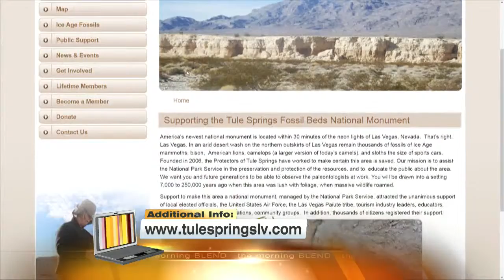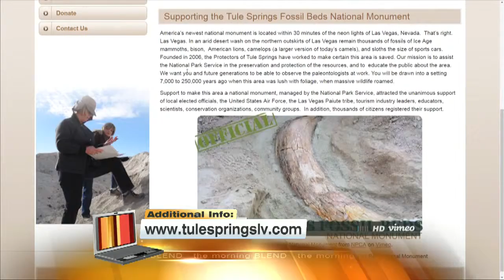It's A Mammoth Penny Push At Tule Springs! 4/21/16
Our valley is full of history, and it is up to us to preserve it for future generations! The "Mammoth Penny Push" is underway to support the Tule Springs Fossil Beds National Monument! TuleSpringsLV.com